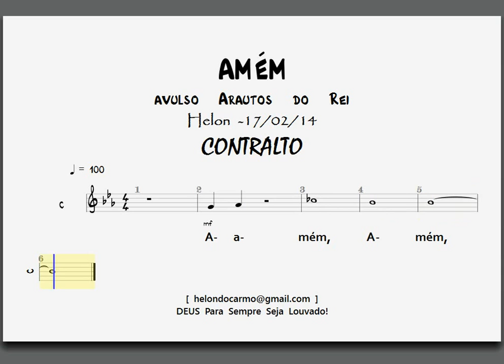AMÉM - CONTRALTO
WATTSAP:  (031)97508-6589